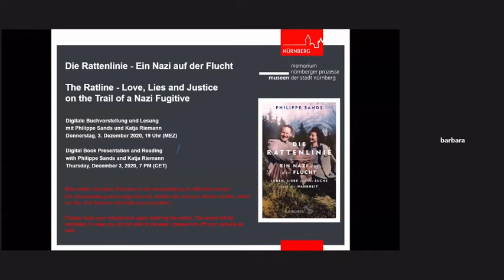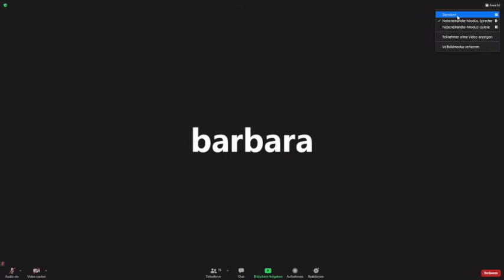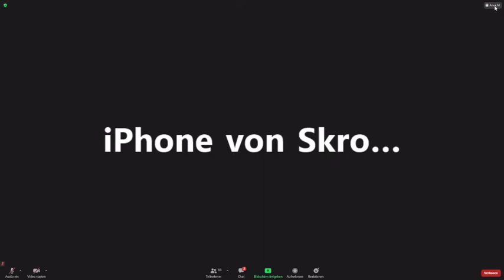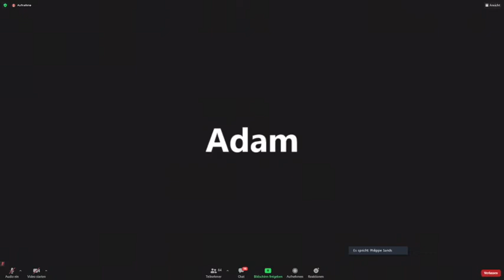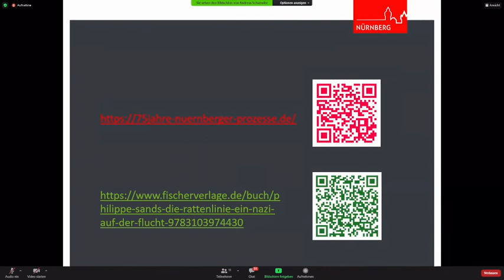Digitale Buchvorstellung zu "Die Rattenlinie" mit Philippe Sands und Katja Riemann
In "Die Rattenlinie" erzählt der praktizierende Völkerrechtler und Rechtswissenschaftler Philippe Sands die Geschichte des SS-Offiziers Otto Wächter. Wächter ist Spross einer der angesehensten Familien Österreichs, zunächst Jurist in Wien und ab 1939 NS-Gouverneur von Krakau bzw. ab 1942 von Galizien. Nach 1945 wird er von den Alliierten als mutmaßlicher Kriegsverbrecher gesucht, ihm gelingt jedoch die abenteuerliche Flucht in den Vatikan. Bevor er sich nach Argentinien absetzen kann, stirbt er 1949 überraschend.

Die meisterhaft erzählte Geschichte ist eng mit den Nürnberger Prozessen verbunden: Im Vorfeld der Prozesse musste sich verständigt werden, wer angeklagt werden soll. Viele Gesuchte konnten jedoch weder ausgemacht noch vor Gericht gestellt werden. Gerade die "Nichtangeklagten von Nürnberg" sind bis heute ein wenig beleuchteter Aspekt.

Im Autorengespräch berichtete Philippe Sands von seinen persönlichen Erfahrungen bei der Entstehung des Buchs. Die Schauspielerin Katja Riemann, bekannt aus Filmen wie "Fack Ju Göhte" und "Rosenstraße", trug ausgewählte Passagen der deutschen Fassung vor. Die Veranstaltung fand in englischer und deutscher Sprache statt (Autorengespräch auf Englisch, Lesung auf Deutsch).

In "The Ratline", the practicing international law expert and jurist Philippe Sands tells the story of SS officer Otto Wächter. Wächter is a child of one of Austria's most respected families, initially a lawyer in Vienna and from 1939 NS Governor of Krakow and from 1942 of Galicia. After 1945, he was wanted by the Allies as a suspected war criminal, but he managed to escape to the Vatican. Before he can leave for Argentina, he died unexpectedly in 1949.

The masterfully told story is closely linked to the historic event of the Nuremberg Trials: In the run-up to the trials, the Allie had to agree on whom to put on trial. However, many of those sought could neither be identified nor brought to justice. Especially the "non-defendants" of Nuremberg are still a little illuminated aspect today.

In a digital discussion, Philippe Sands talke about his personal experiences during the creation of the book. The actress Katja Riemann, known from films such as "Fack Ju Göhte" and "Rosenstraße", performed selected passages from the German version of the book. The event was held in English and German language (discussion with the author in English, reading in German).

Produziert von SuS-Musik für das Memorium Nürnberger Prozesse, Museen der Stadt Nürnberg.